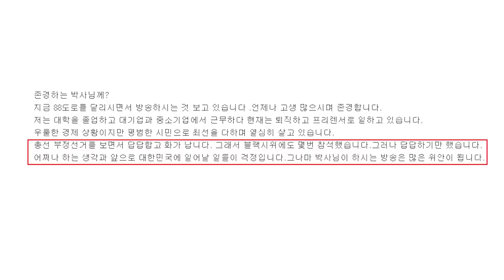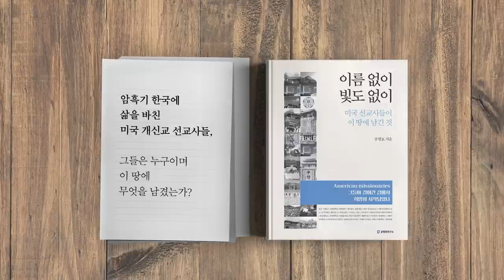한국 언론 / 너무 비겁하다 [공병호TV]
Bitcoin : 3MTW849AkP2ftLeSK2teZHMmzLu7Z83s9U